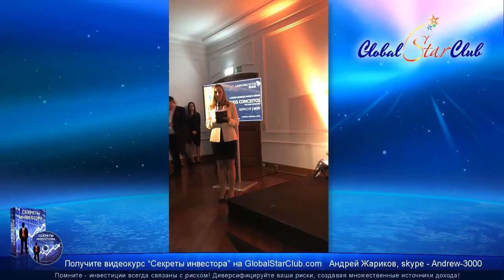IDIeagle - Что дает издание книги Клаудио Энрике?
😄👉💥 IDIeagle - Что дает издание книги Клаудио Энрике? | Eagle Bit Trade ☀️✅😄👍